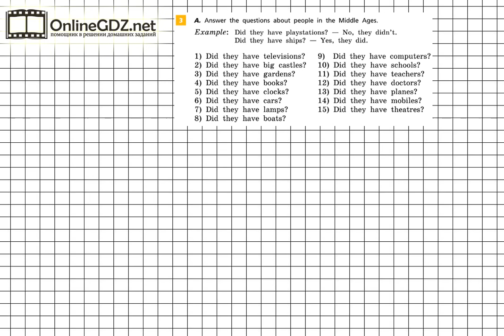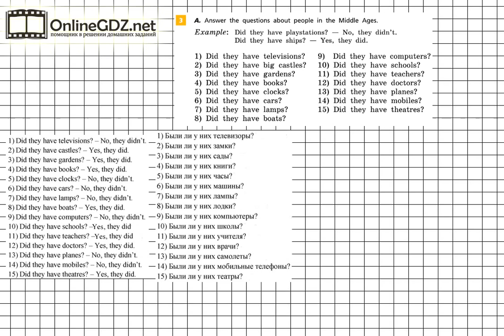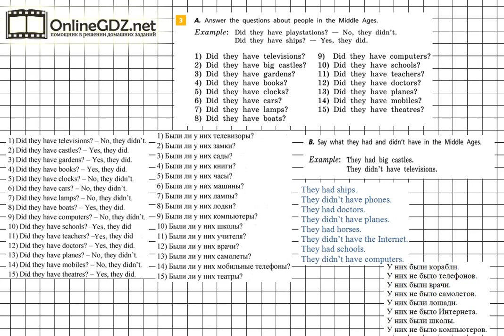Unit 3 Step 7 Задание №3 - ГДЗ по английскому языку 5 класс (Афанасьева)